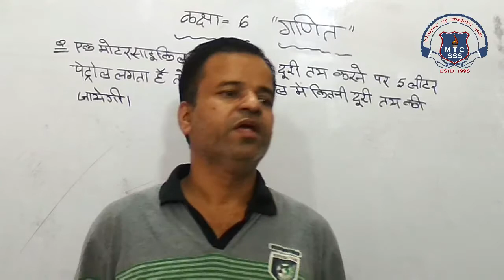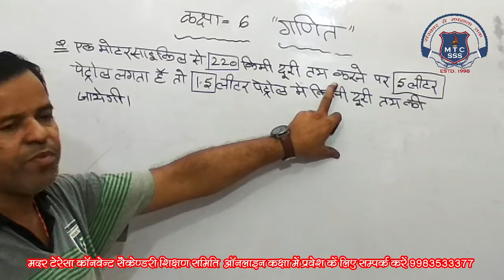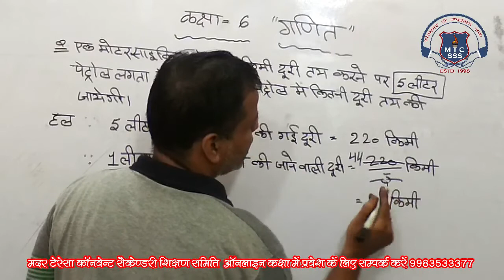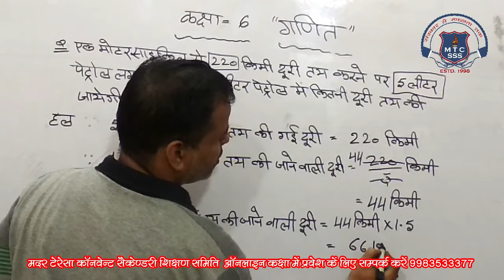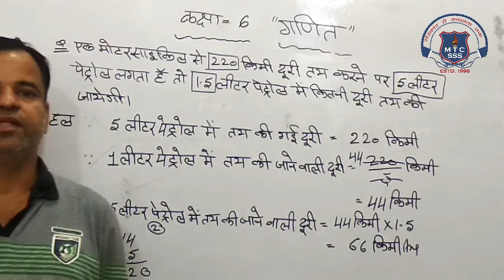6th Math 09 Sep 2020